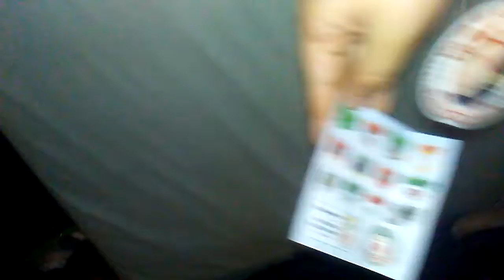Happy Meal Mcdonald's Holiday Train part 2